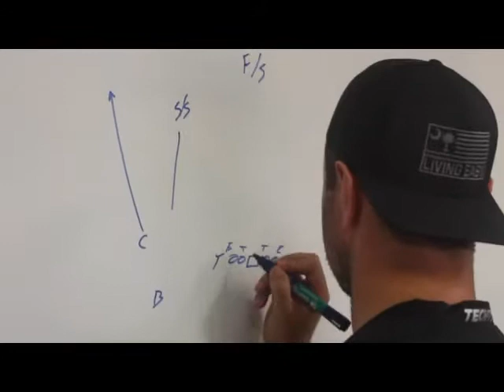QB Evaluation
Our evaluation process for all QB that participate in Spin It Athletics run by Steven Garcia